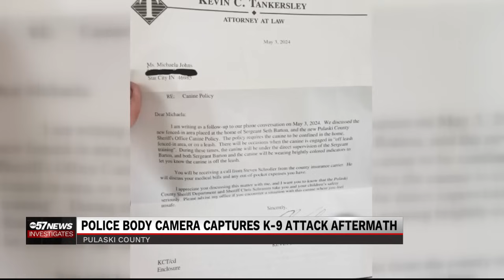Sheriff Department changes rules after K-9 bites child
PULASKI COUNTY, Ind. -- Following an incident involving an off-duty K-9 biting a child in Pulaski County, new rules are coming to how officers should handle their dogs while off duty.